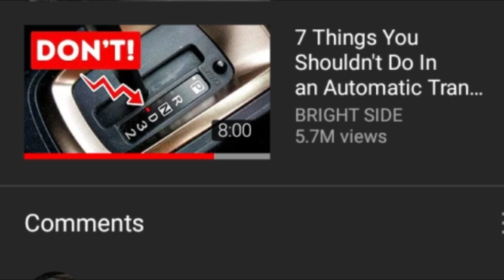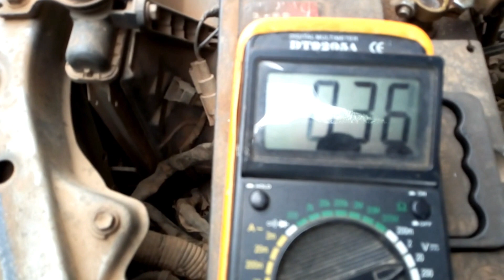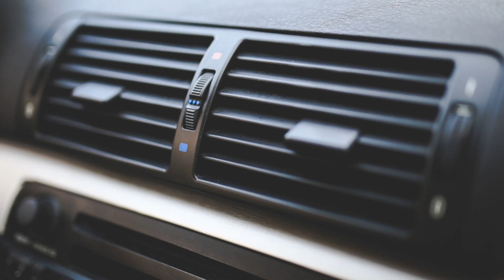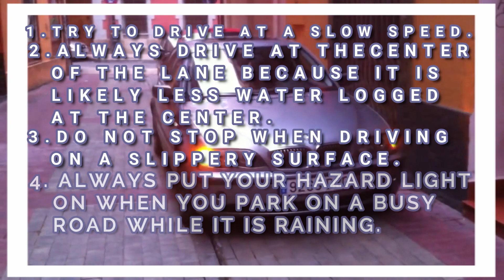HOW TO PREPARE YOUR CAR FOR THE RAINING SEASON/MONSOON SEASON ✔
MOST TIMES THE RAIN TEND TO CATCH PEOPLE UNAWARES WHICH CAN CAUSE A LOT OF INCONVENIENCE SO HERE ARE SOME BASIC TIPS ON HOW TO PREPARE YOUR CAR FOR THE RAINING SEASON/MONSOON SEASON.